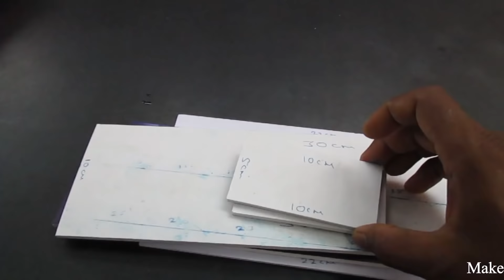How to make Helicopter Car - Aeroplane Car - Car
Learn - How To Make a Top Wing Ferrari Airplane

12V DC GEAR MOTOR 30 RPM
12V DC GEAR MOTOR 60 RPM
100 RPM
1000 RPM
12 Volt LED Light =

Sunboard Sheet
2mm Thickness =
5 mm Thickness =

Battry
9V Rechargeable Battery 300 Mah Ni-Mh =
12 Volt Battery Charger =
Electric Soldering Iron =
9v battery connectors 10 pcs =